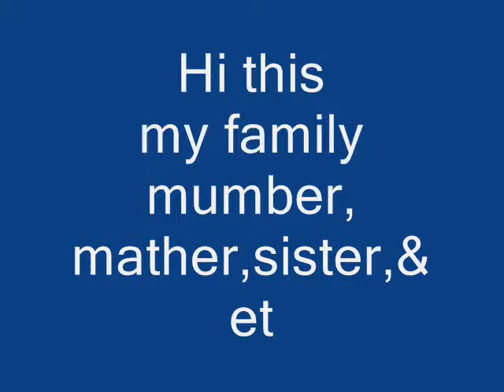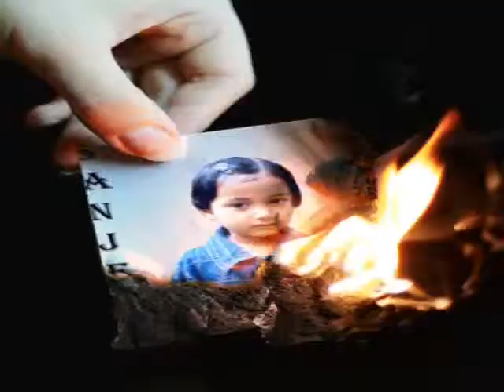rasalalambd part 5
hello this my family mumber ,dont mind plz.here is my mather sister & etc